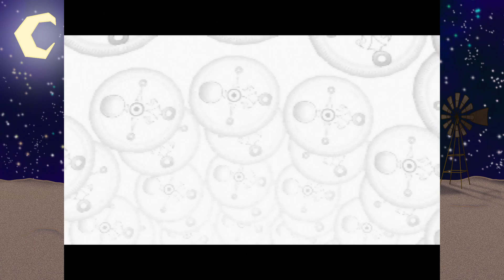ZELDA : Majora's Mask Episode 6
Hanging out playing some Zelda